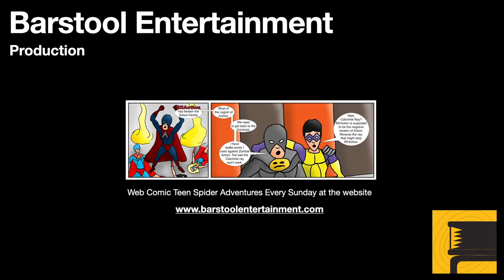Red Dead Redemption 2: The First Shall Be Last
Morgan and some compatriots have to rescue one of their group from bounty hunters. Having the right weapons might help.